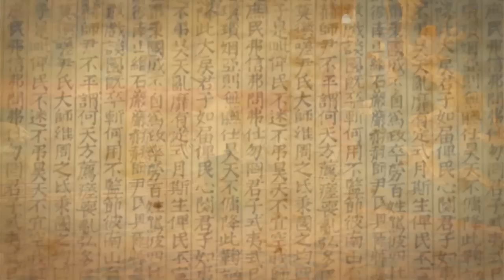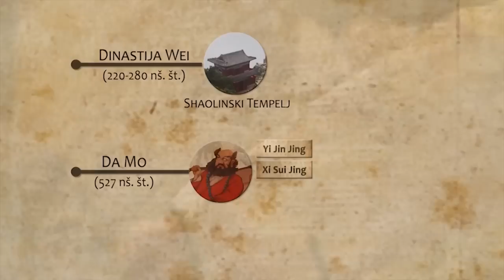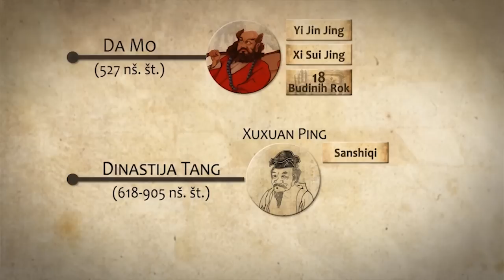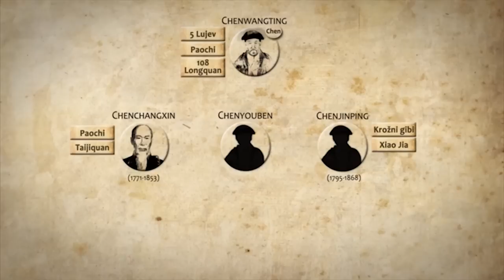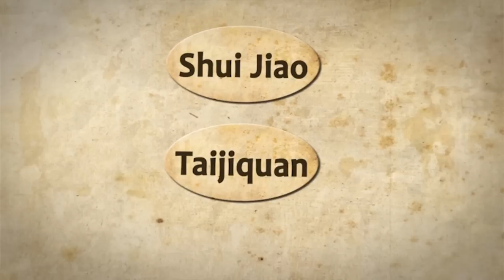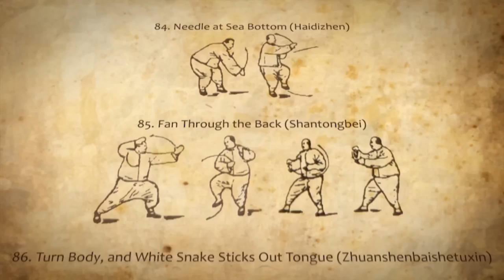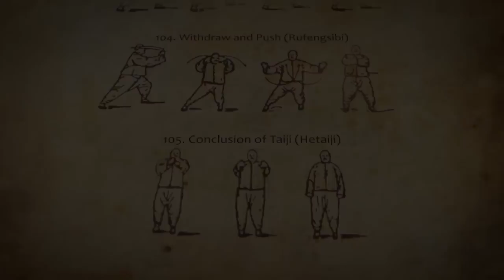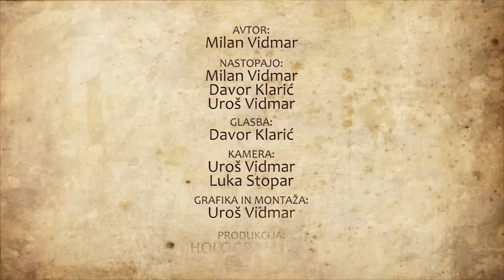Taijiquan kot borilna veščina